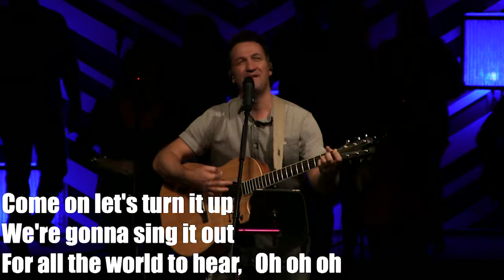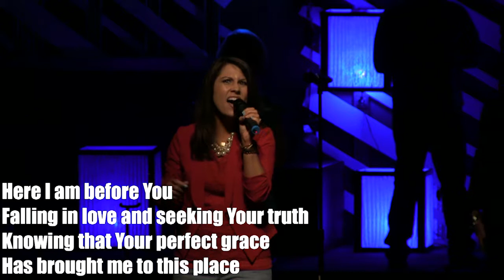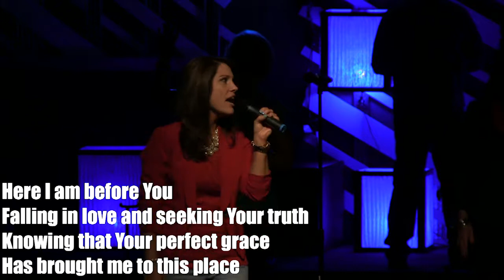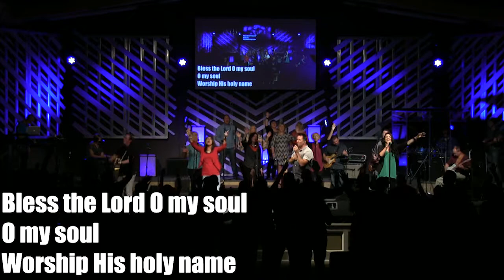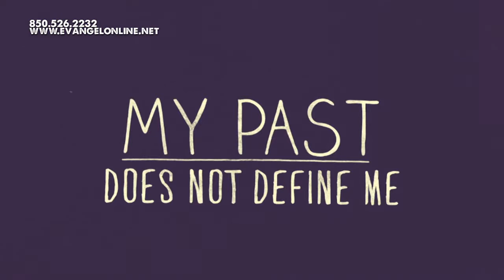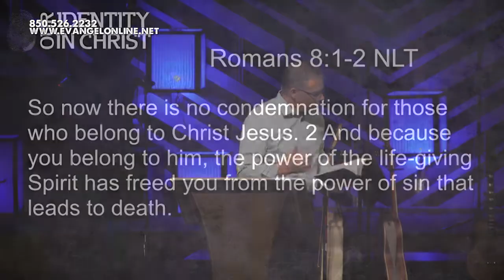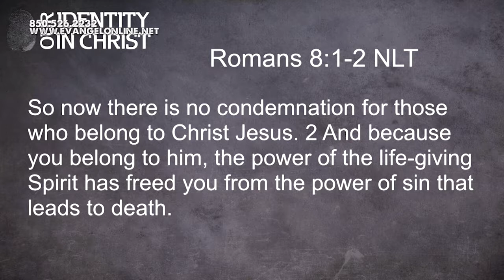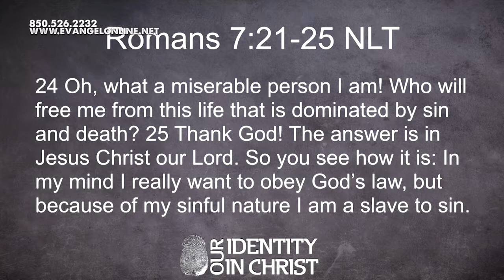Evangel HDTV 7.13.2014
Evangel HDTV 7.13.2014 with Worship Lead by EvangelBand and a Message by Lead Pastor LaVon Pettis